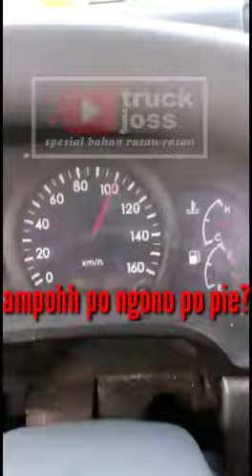TUJUAN KULIAH VERSI TRUCK CABE STUT